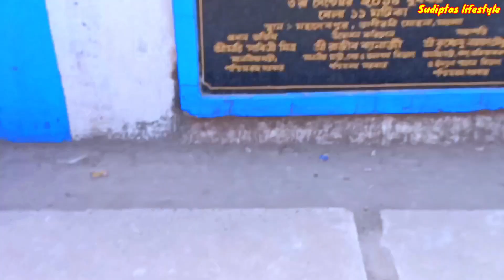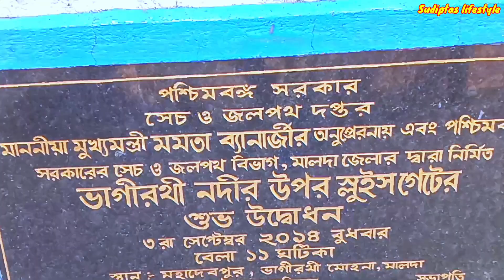মালদা জেলার পাগলা ঘাটে গিয়ে যা হল 😱Paglaghat